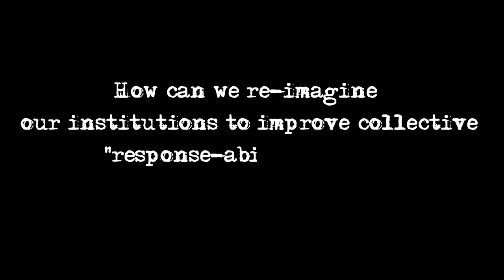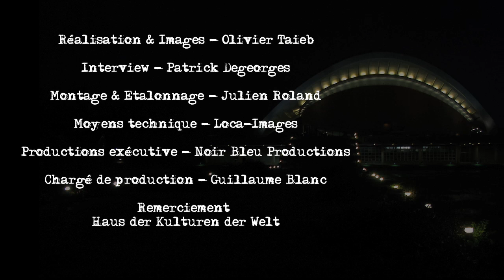LES GRANDS ENTRETIENS - The Anthropocene Project - Nathalie Jeremijenko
Les Grands Entretiens
The Anthropocene Project
Nathalie Jeremijenko
Berlin, Allemagne
19/11/2014

Réalisation & Image - Olivier Taïeb
Interview - Patrick Degeorges
Montage & étalonnage - Julien Roland
Moyens Technique - Loca-Images
Chargé de productions - Guillaume Blanc
Productions executif : Noir Bleu Productions
Avec le soutien du CNRS
Remerciement - HKW - Thes Antropocene Project